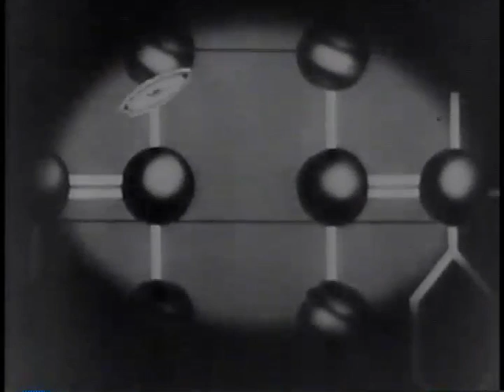Polymer In Sarnia Ontario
The National Film Board presents for The Department of Munitions and Supply: RX for Rubber.

A video about the Polymer rubber plant constructed in Sarnia Ontario